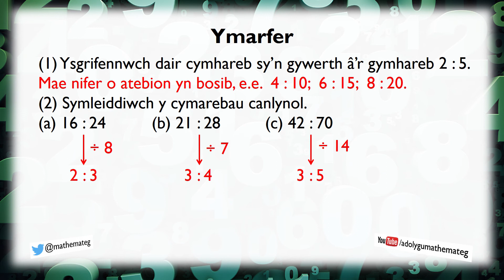[151 Rh/S] (122 S/1) Cymhareb: Cymarebau Cywerth a Symleiddio Cymhareb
Sut ydych yn ffurfio cymarebau cywerth, neu'n mynd ati i symleiddio cymhareb? (Lefel 6.)